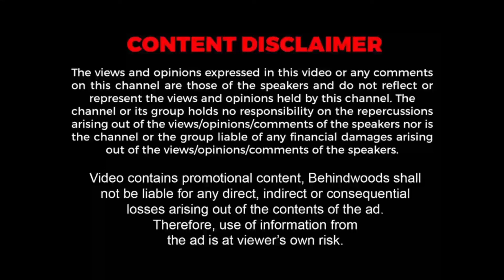சிவனிடம் அசையாமல் வேண்டிய பக்தை... சுத்தி முத்தி பார்த்த 'உருவம்' கடைசியில் செஞ்ச பகீர் சம்பவம்